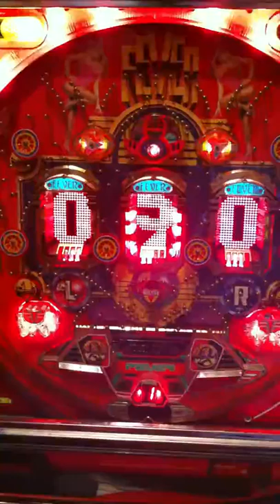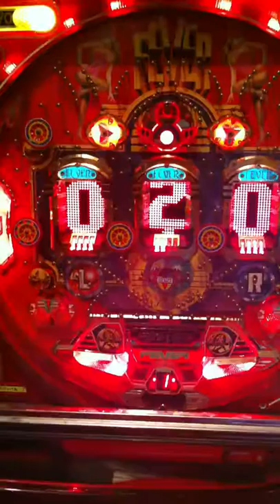三共 フィーバー フェスティバル １１